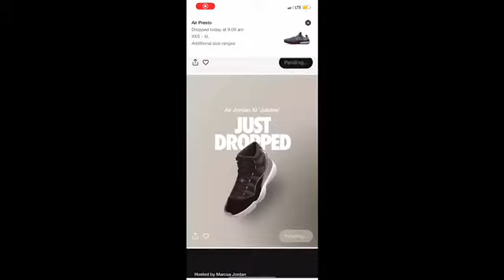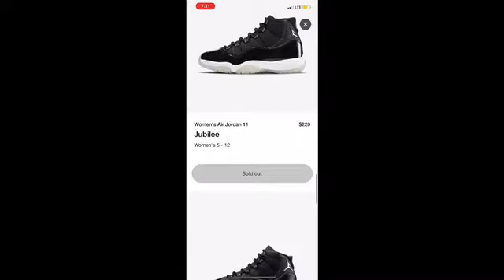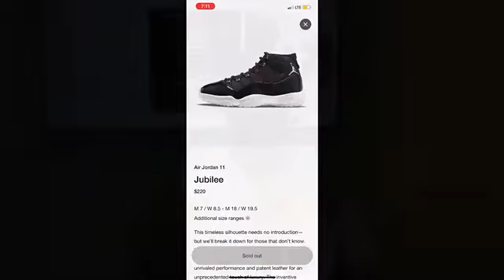Air Jordan 11 "Shock Drop" On SNKRS. November 2020 Upcoming Releases. ARE YOU COPPING?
SNKRs just did a Shock drop on the Air Jordan 11 25th Anniversary. Did you Get em? Also some the November upcoming releases. Some heat with good resale prices. Are you cooping in November?

Buy denim black Skully Jeans get any T-shirt for free (No code Needed)